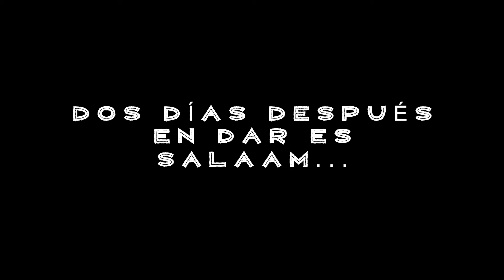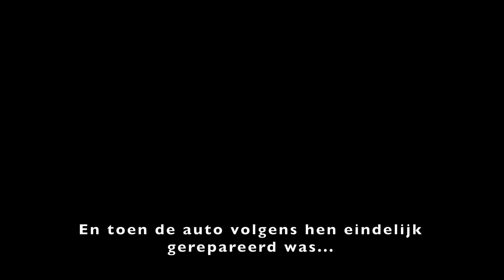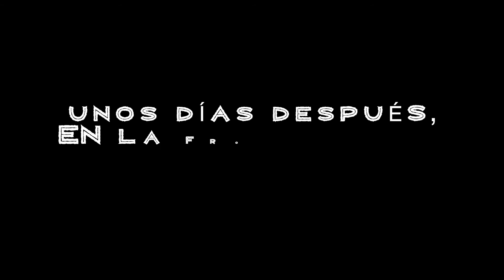JOYA EXTRATERRESTRE EN TANZANIA | Vuelta al Mundo con los Niños | África #14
De regreso a Dar es Salaam regresamos al mecánico del presidente de Zanzíbar, que se tarda tres semanas en (des) componer nuestro coche. Mientras Enrique va todos los días al mecánico a presionar, Linde y los niños están muy enfermos en el hostal.

Al partir, recorremos 1000 kilómetros hasta la frontera con Zambia. Pasamos por en medio del Parque Nacional Mikumi.

En Iringa, nos dejan quedarnos en un chalet de lujo por el precio de acampar, en River Valley Campsite en donde conocemos a Johnson, que nos lleva a un lugar secreto muy cerca de ahí. Al llegar, parece que estamos en otro planeta.